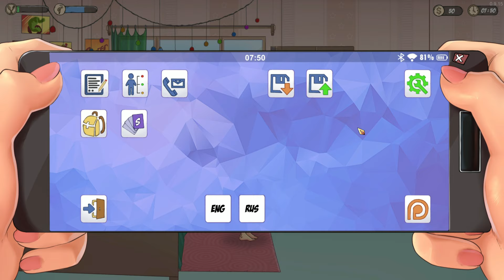The Lewd Knight from Feodosiy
One girl in a big city. There are enormous difficulties on her way, but she has big heart and big... You will have to help her achieve her main dream, clean her hometown of crime.